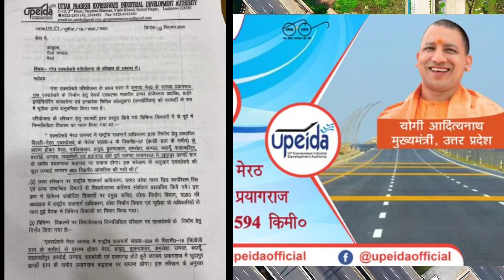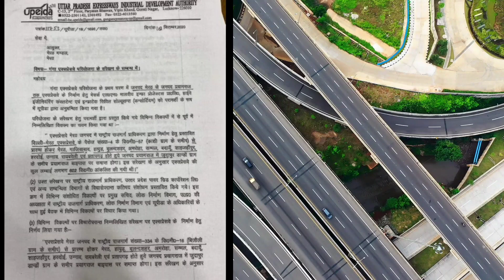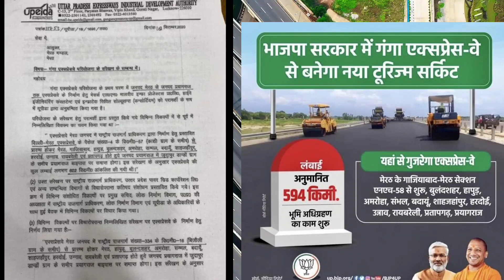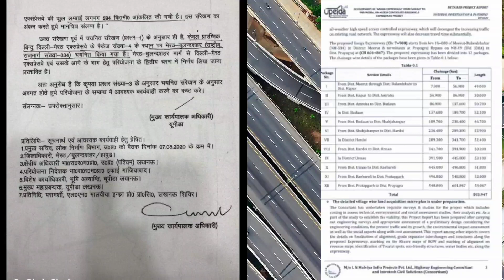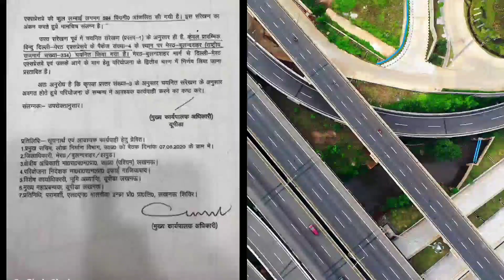गंगा एक्सप्रेसवे का संरेखण NH-334 के km 16 से होगा UPEIDA ने मेरठ मंडल आयुक्त को भेजा पत्र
नमस्कार दोस्तों बहुत-बहुत स्वागत है आपका  एक बार फिर से नई वीडियो के साथ हम हाजिर हैं इस वीडियो के माध्यम से हम आपको बताएंगे गंगा एक्सप्रेस वे पर नई नई न्यूज़ और जो किसानों के अंदर भ्रम का माहौल फैला हुआ है उससे हम स्पष्ट करेंगे दोस्तों इस वीडियो में बताया गया है कि गंगा एक्सप्रेस वे का निर्माण  राष्ट्रीय राजमार्ग संख्या 334 के किलोमीटर 16 से ही होगा यह पत्र UPEIDA द्वारा मेरठ के मंडल आयुक्त को अक्टूबर महीने में सौंपा गया था .